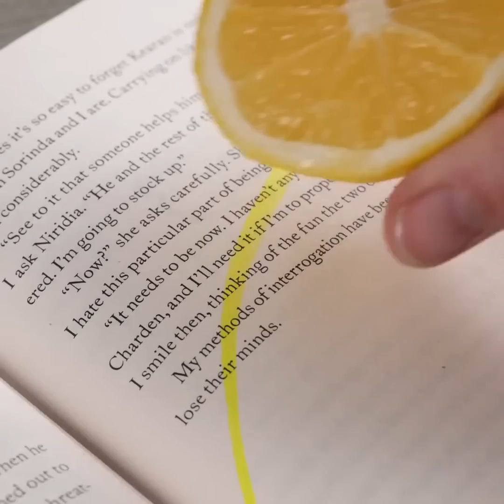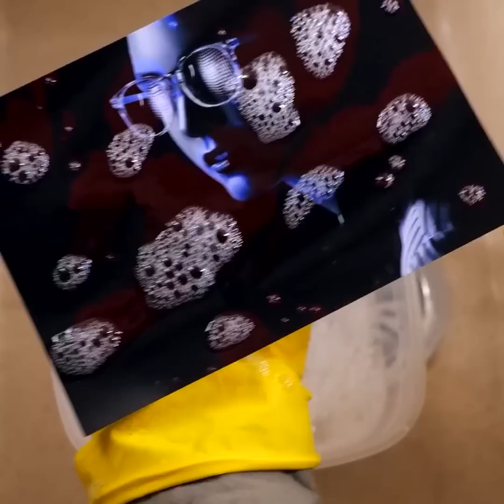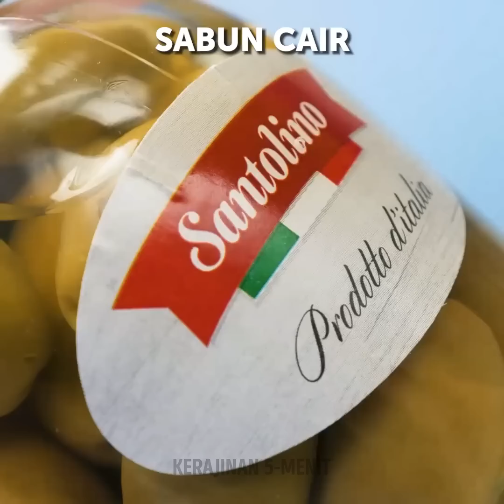Kiat Kehidupan Sehari-hari Berguna yang Belum Pernah Kamu Lihat Sebelumnya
Kalau kamu merasa bahwa hari yang buruk tidak bisa menjadi lebih baik, kami akan menunjukkan betapa mudahnya menambahkan sedikit kesenangan dan keceriaan kapan saja. Dengan berbagai macam kiat ini, kamu akan bisa menggunakan benda-benda biasa untuk mengerjakan hal-hal istimewa - bahkan di dapur. Temukan tips bersih-bersih untuk keadaan darurat di sekolah dan beberapa ide pengaturan yang cocok untuk ruang apa pun. Jadi, yuk kita mulai.

URUTAN WAKTU
00:00 - Keran pintar
04:37 - Sarapan yang mudah dibuka
09:44 - Kiat bersih-bersih yang mudah
14:03 - Gaya rambut seru